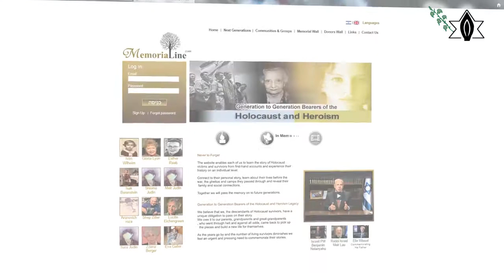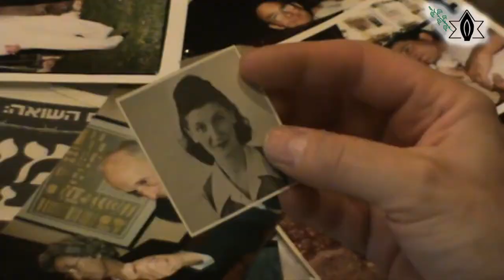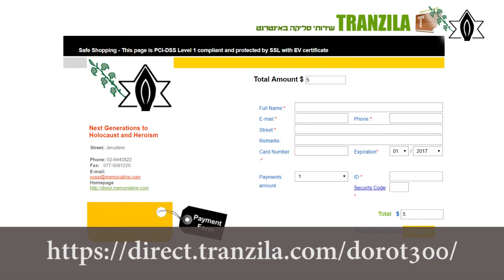בילי לניאדו - יום השואה הבינלאומי 2018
אנו בעמותת דורות ההמשך נושאי מורשת השואה והגבורה עושים הכל לשמר את זיכרון השואה לדורות הבאים.
תמיכתכם חשובה לנו. היכנסו בבקשה לקישור המצורף ותרמו לנו להמשך פעילותנו.

We at the Next Generation to Holocaust & Heroism Legacy
Foundation are dedicated to preserving the memory of the Holocaust for future generations.
Your support is important to us. Please enter the attached link and contribute to our continued activity.